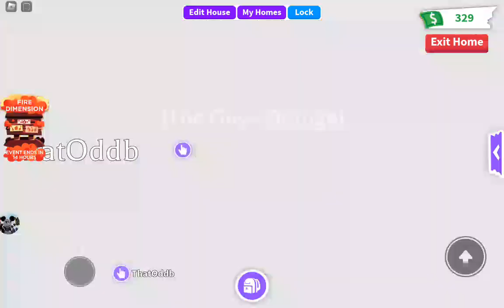Rain The Hooker And Belle Breaks her leg | Roblox Adopt Me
(Powered By MobileADS+)

For Questions Or Ideas Reach Out To The Guys Here:
yeptheguys (Oranges Discord User)
tcg_angel (Angels Discord User)
thatoddb (Belles Discord User)
sameko. (Rains Discord User)